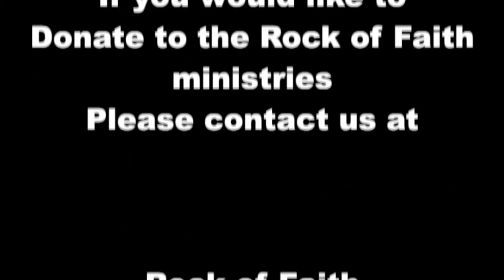9-27-2015 Sunday Evening Pastor Jess Tuthill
Sunday Evening service of September 27th